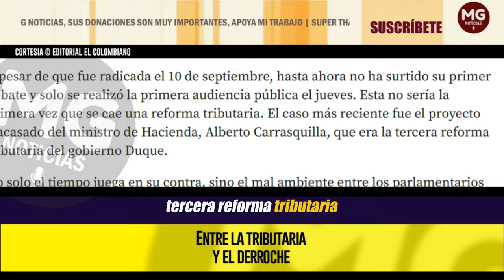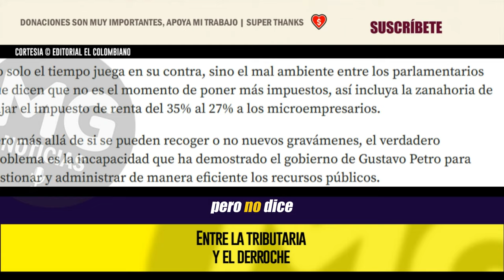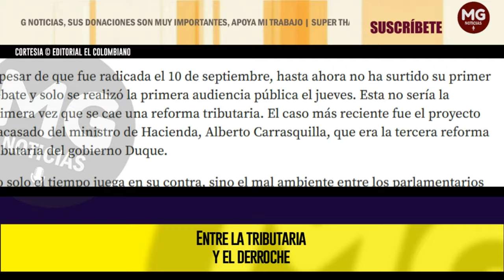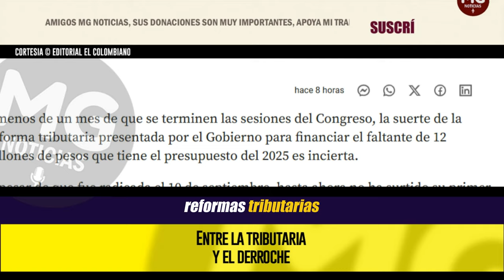ENTRE LA TRIBUTARIA Y EL DERROCHE 🔴 Editorial El Colombiano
Amenos de un mes de que se terminen las sesiones del Congreso, la suerte de la reforma tributaria presentada por el Gobierno para financiar el faltante de 12 billones de pesos que tiene el presupuesto del 2025 es incierta.